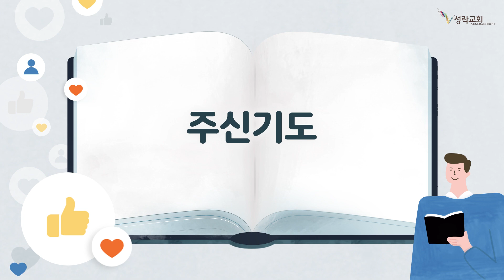온성경 - 여호수아9-24장 | 22. 6. 13 성락교회 Sungrak Church